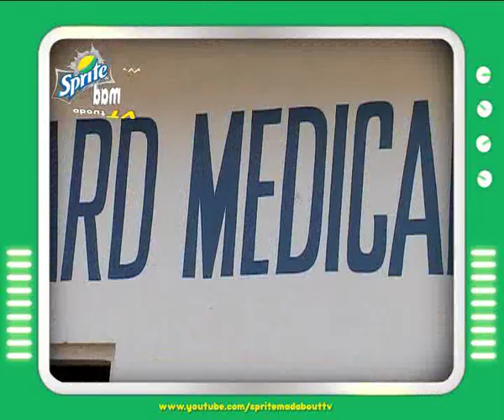Sprite Mad About TV at Hamdard Medical University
Hamdard Medical Univesity Having Load of fun ...with  Sprite Mad About.TV